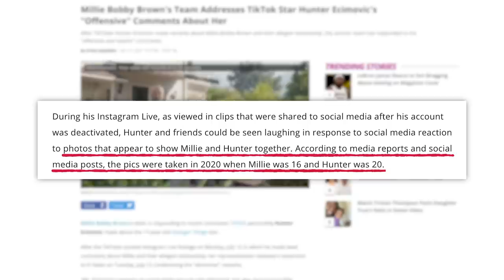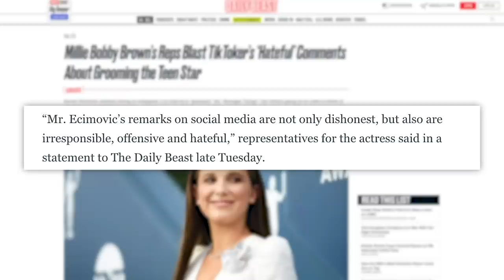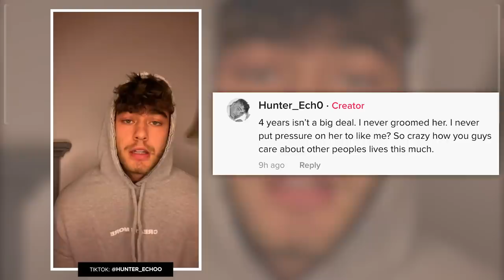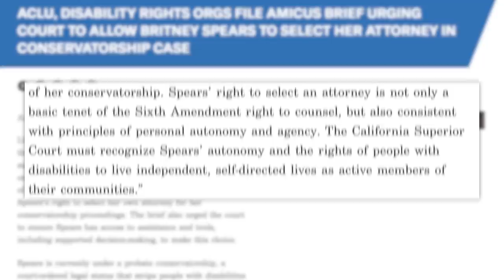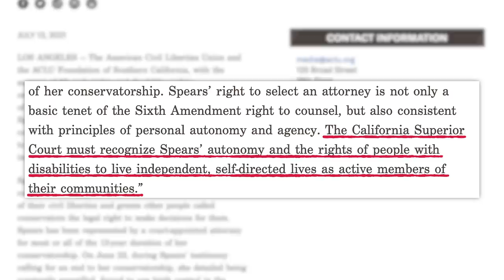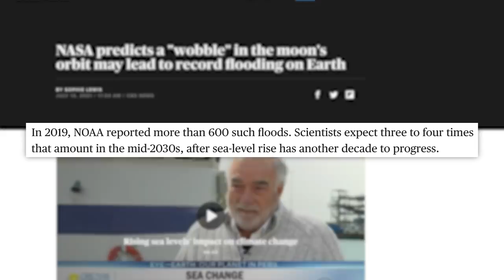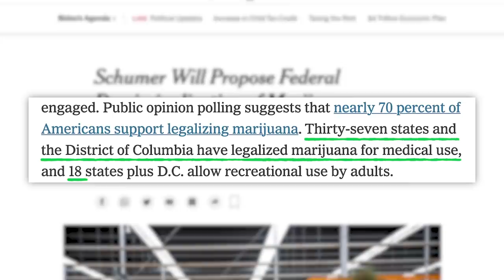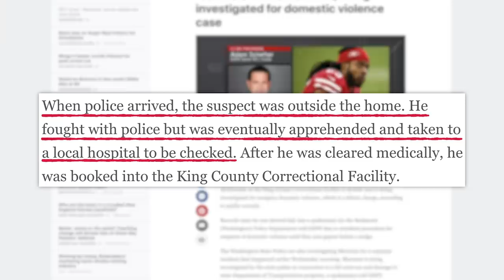This Disgusting Millie Bobby Brown Situation Exposed A Lot, Richard Sherman Jailed, & Today's News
WHY WOULD YOU DO THAT?! AND ON CAMERA?!?!
00:00 - Gross Millie Bobby Brown Situation
03:12 - Zendaya Responds To Lola Redesign
04:33 - ACLU and Britney Spears
05:25 - Sponsor
06:14 - The Moon’s Dangerous Wobble
07:12 - Federal Marijuana Legalization
08:36 - CDC Releases 2020 Overdose Data
09:38 - Richard Sherman Arrested

✩ TODAY’S STORIES ✩

Russian Cyber Gang That Hacked JBS and Kaseya Mysteriously Vanishes From Internet
Edited by: James Girardier, Julie Goldberg, Maxx Enright
Produced by: Amanda Morones
Art Director: Brian Borst